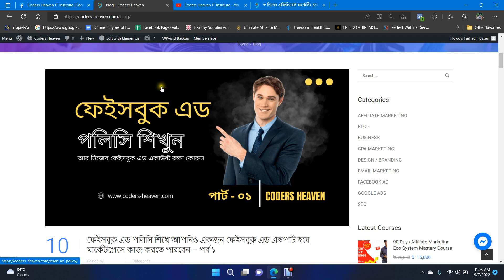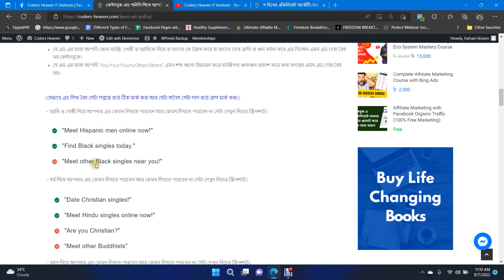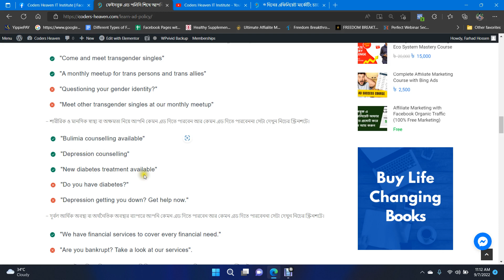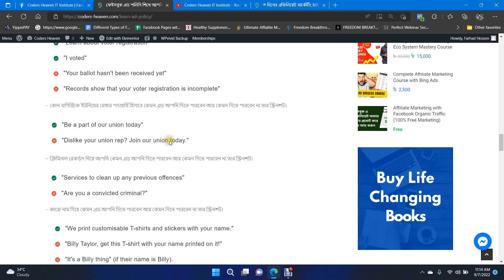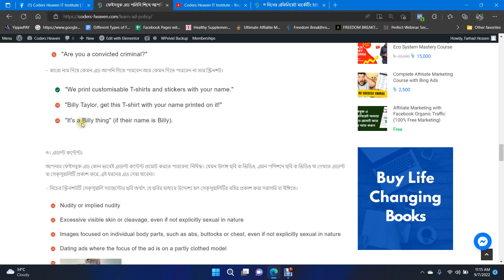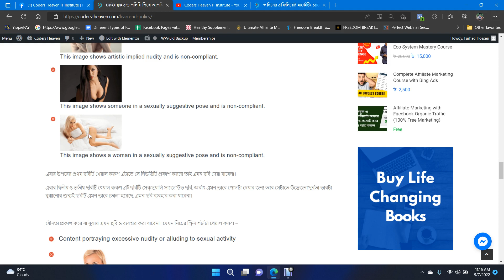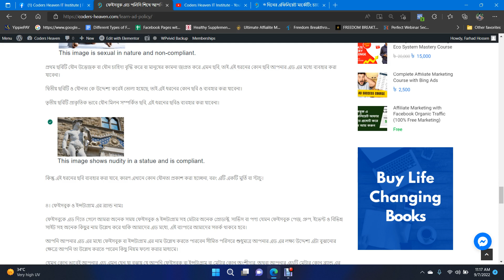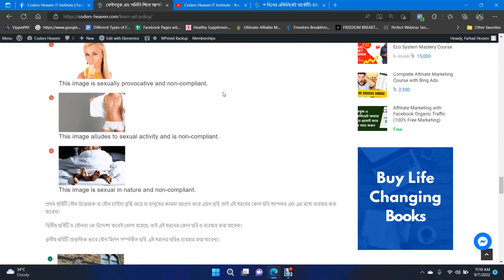Facebook Ad Policy Bangla Tutorial | ফেইসবুক এড পলিসি টিউটোরিয়াল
আপনি কি শিখতে চান কেন আপনার ফেইসবুক এড একাউন্ট সাসপেন্ড হয়ে যায়? তাহলে এই ভিডিও টি দেখুন আর জেনে নিন কেন আপনার এড একাউন্ট সাসপেন্ড হয়ে যায়।